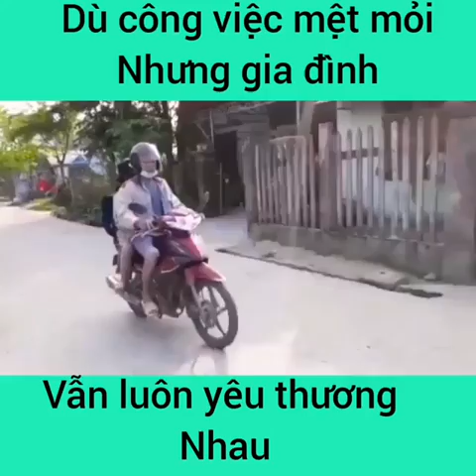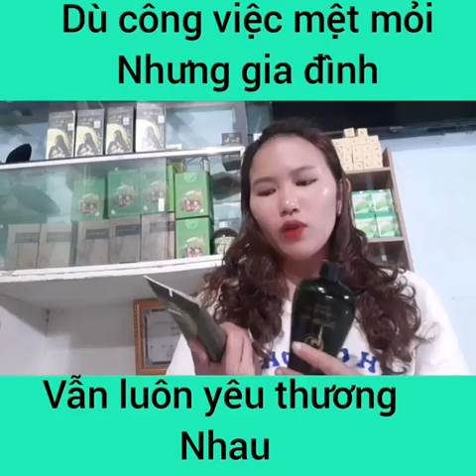Thanh Mộc Hương - Review dầu gội cho mái tóc mềm mượt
Thanh Mộc Hương – Thương hiệu nhân văn, Sứ mệnh màu xanh!

Cùng nghe khách hàng review dầu gội cho mái tóc mềm mượt
Công ty TNHH Dược Mỹ Phẩm Thanh Mộc Hương – Thương hiệu nhân văn, Sứ mệnh màu xanh
Văn phòng: Tầng 1, Tòa CT1 Khu Chức Năng Đô Thị Tây Mỗ, Tây Mỗ, Nam Từ Liêm, Hà Nội
Nhà Máy: Công ty cổ phần dược mỹ phẩm Tân Vạn Xuân - Xóm Đồng Sẽ, Nhuận Trạch, Lương Sơn, Hòa Bình.